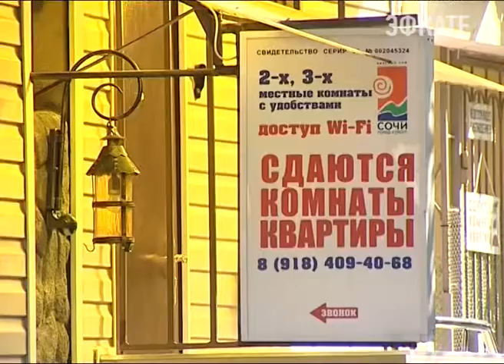Реконструкция набережной Ейска продолжится. Новости Сочи Эфкате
Об этом заявил губернатор Вениамин Кондратьев находясь с рабочей поездкой на Азовском побережье. Набережную достоят за счёт средств муниципального и краевого бюджетов. Половину 50% выделит край, половину район. Вениамин Кондратьев сегодня проинспектировал курортные объекты Ейского района, в после провёл совещание по развитию курортов Краснодарского края.
Сочи. Новости.
Телеканал Эфкате.